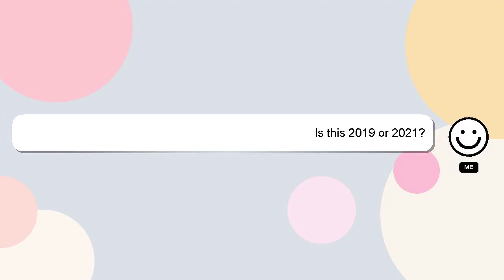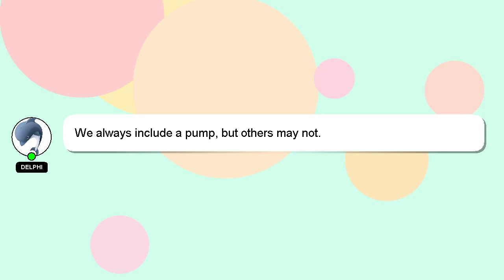Artist's Loft Soft Body Acrylic Paint, 32 White (Pack 1) Amazon Review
Artist's Loft Soft Body Acrylic Paint, 32 White (Pack 1)
3pCdffC

Artist's Loft Soft Body Acrylic Paint, 32 White (Pack 1) Amazon Product Review

This video will show you amazon product Amazon USA reviews form people who have actually used it, and share theri experience about this Amazon product from USA Body Loft 32 Paint, Soft Acrylic Artist's 1) (Pack White. Disclaimer: The information in this video is shown as is without any modification after carefully taking from the public forums.Artist's Loft Soft Body Acrylic Paint, 32 White (Pack 1) Affiliate Notice: There is no additional cost to you if you use the linked affiliate link. You won't pay more for this. We included some user reviews and media from the link, so creadits to the link provided and Amazon.com, we have taken feedbacks from the people who have tried the product in this video to make it more informative. A Best Buy with Proper Comparision Soft Acrylic Paint, White Loft 32 1) (Pack Body Artist's Amazon.com product Buy quality. ArtistsLoftSoftBodyAcrylicPaint,32White(Pack1) Artist's Loft Soft Body Acrylic Paint, #32 White #(Pack #1)
[ Amazon Product Review : Artist's Loft Soft Body Acrylic Paint, 32 White (Pack 1) ]